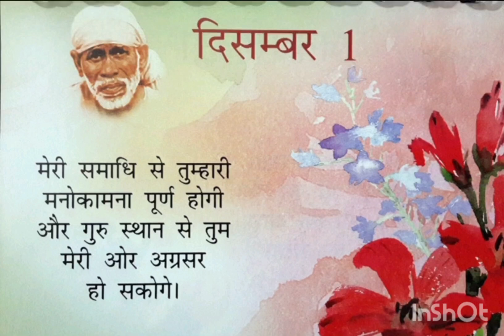Sai baba ji ke 1st December ke sandesh.